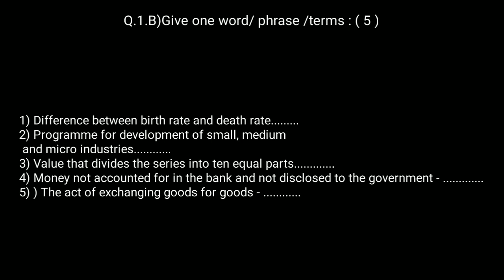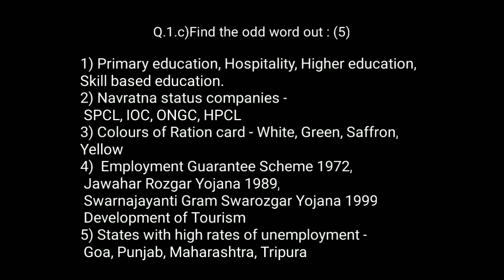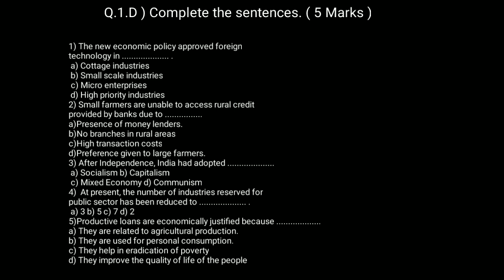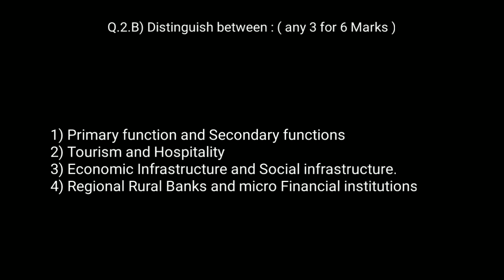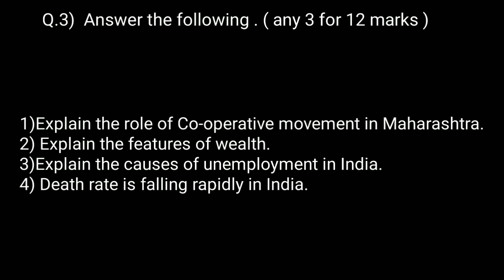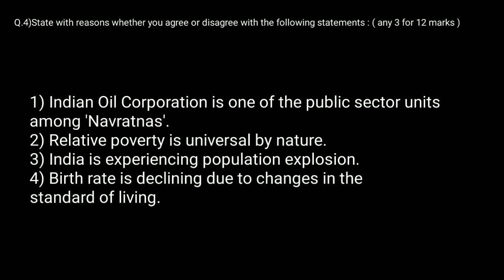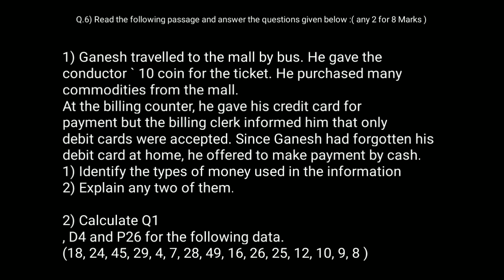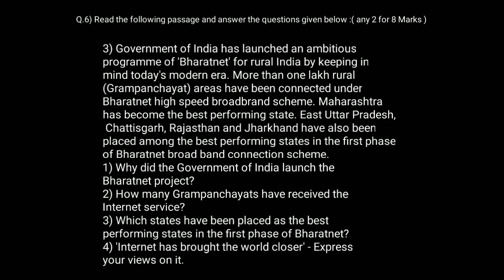Economics 80 Marks Practice Paper class 11 for Final Exams 2024 | 11th commerce Final Semester Exam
Economics 80 Marks Practice Paper class 11 for Final Exams 2024 | 11th commerce Final Semester Exam Paper 2024

[ Here ,the list of Class 11th Videos ]

4) Here are the final semester paper Test video for 80 Marks | final exam of Class 11th 👇👇

[ Here List of Class 12th Videos ]

2) OCM Practice Paper | Class 12th | 30 Marks | 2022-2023 | Maharashtra Board

3) Class 12th | 30 Marks | All Subjects Practice Paper Video | 12th Commerce 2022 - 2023 | Maharashtra Board 👇👇

      [ Class 12th Unit Exam All Subject ]

     [ Class 12th Semester Exam All Subject ]

All Subject Paper For Class 12th | 50 Marks  | All Semester Exam Paper for All Subject | HSC Board 2023 👇👇